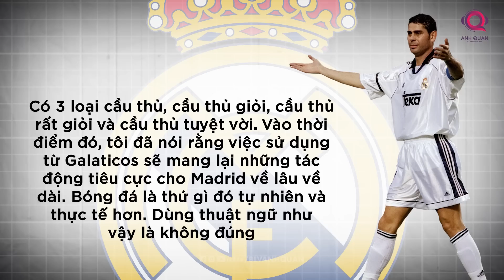XFILES - FERNANDO HIERRO | TRUNG VỆ MANG TRONG MÌNH LINH HỒN CỦA MỘT TIỀN ĐẠO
Nếu các bạn tự hỏi đâu là những lá chắn thép mà bóng đá thế giới từng sản sinh, Fernando Hierro có thể là một trong số những câu trả lời . Nhưng nếu các bạn hỏi đâu là trung vệ có sức tấn công mạnh mẽ, có thể ghi bàn cho câu lạc bộ hàng tuần, thì chỉ có thể là Fernando Hierro.